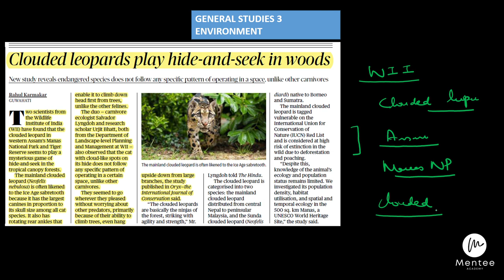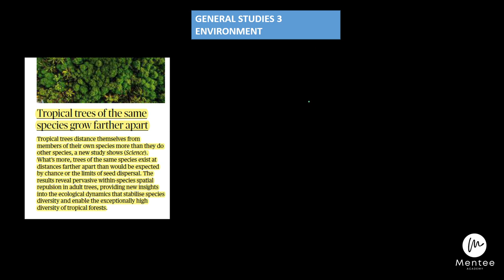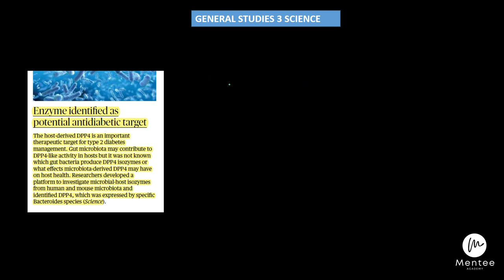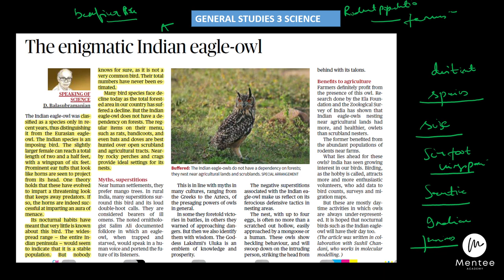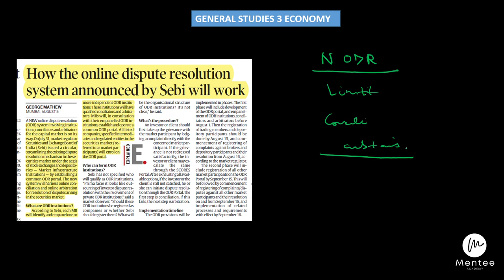6th August , Indian Express & Hindu Paper Analysis | Mentee